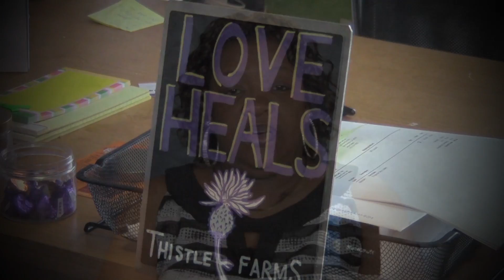Magdalene Spiritual Short Doc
Magdalene, a film by Patti Blevins and Rene Holly, explores the similar back-stories, present day struggles, and soulful dreams of Episcopal woman-priest, Becca Stevens, and the former prostitutes who found healing through Stevens’ Magdalene Program (a two year rent-free residential program for women escaping lives of prostitution, sex trafficking and addiction) and the social enterprise - Thistle Farms (a bath and body product company which employs the ladies of Magdalene and helps them become financially independent) - also founded by Stevens.  Yasmin Mohammed and Amber McSwain alternated as third camera operators for the interviews as well. Grammy award winning songwriter, Marcus Hummon, scored the film.  "Make It Love" courtesy of Levi Hummon and Marcus Hummon.  Sistergood Works Graphic Design provided by Michelle Fizer.  Many thanks to Ritch Sublett and Randy Turner for camera, lighting and equipment, and CMT Post and CMT staff for each of your contributions which are too many to name.